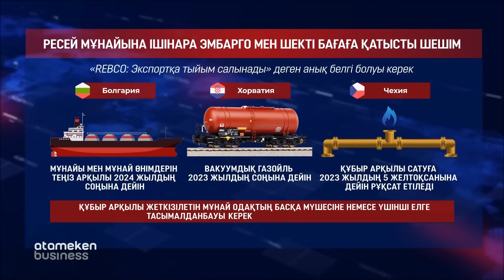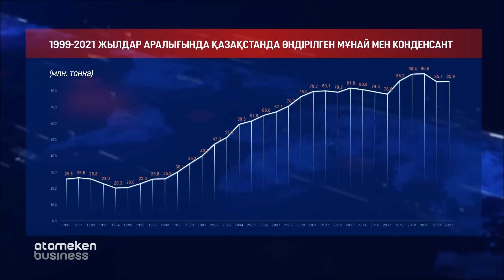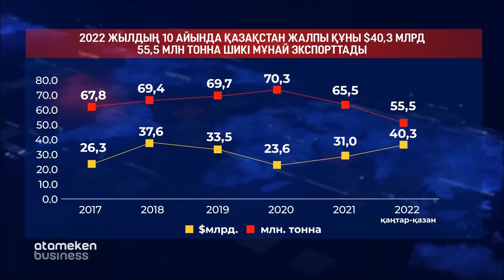Еуропа елдері алдағы уақытта нарықтағы қажеттілігі үшін Қазақстан мұнайын көптеп сатып алуы мүмкін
Қытай экономикасы 2023 жылдың 2-ші жартысына дейін өсім көрсетсе, мұнай қымбаттайды. Еуропа мұнайды құбыр арқылы жеткізуден бас тартпай, мұнай мен мұнай өнімдерін теңіз арқылы тасымалдауға тыйым салып отыр. Дегенмен, кейбір ЕО елдері үшін жеңілдіктер бар. Мысалы, Болгария Ресей Федерациясынан мұнай мен мұнай өнімдерін танкерлермен 2024 жылдың соңына дейін, ал Хорватия 2023 жылдың соңына дейін Мәскеуден вакуумдық газойль сатып ала алады. Құбыр арқылы жеткізілетін мұнай одақтың басқа мүшесіне немесе үшінші елге тасымалданбауы керек. Чехияға құбыр арқылы сатуға 2023 жылдың 5 желтоқсанына дейін рұқсат етіледі

«Сауда саясаты» айдары. Сарапшы - Нұрлан Құлбатыров